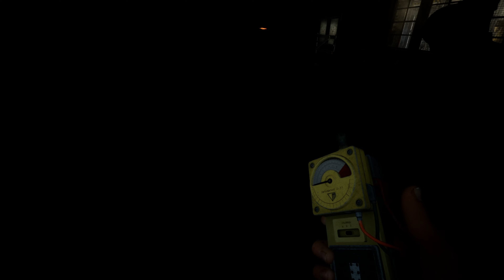Program Geister🎃: Vindicate The Guilty | Psychosurgery | Solo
9:30 Agent locked the door and prepared to steal the evidence. But the conscientious Coyle soon discovered something unusual...
13:35 A cheap siege
27:11 Double traps
29:40 31:28 He wasn't here
35:35 He is here👻
44:00 He forgot how to run?
46:30 The consequences of forgetting to close all the doors🚪
50:39 It's a dead end